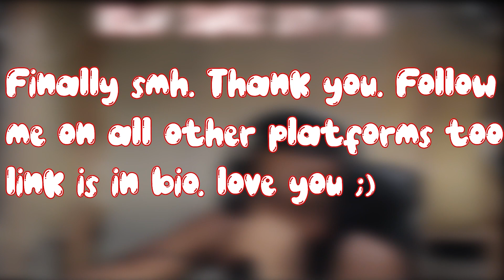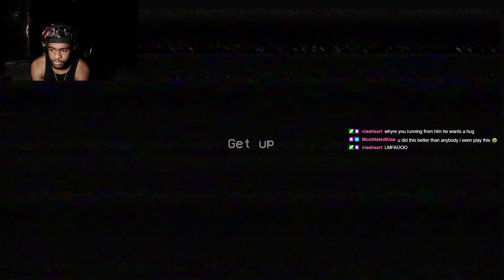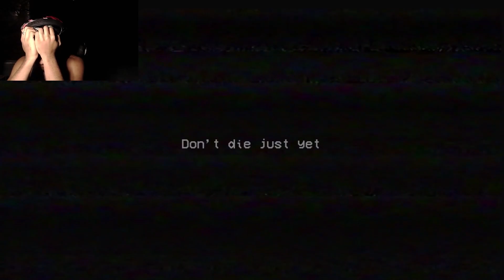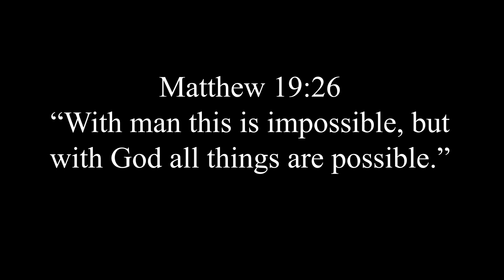This game is so frustrating...| POPPY PLAYTIME CHAPTER 1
FOLLOW ME ON ALL THESE AND LET'S GO TO THE MOON!!!